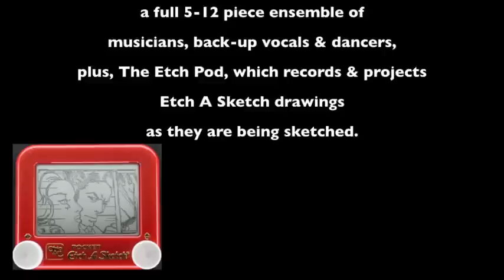The Amazing Etch Man® Sings Cee Lo "Etch U" and Sketches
Christoph Brown, The Amazing Etch Man, sings his version of CeeLo Green's smash hit while Etch A Sketching a surprise celebrity.